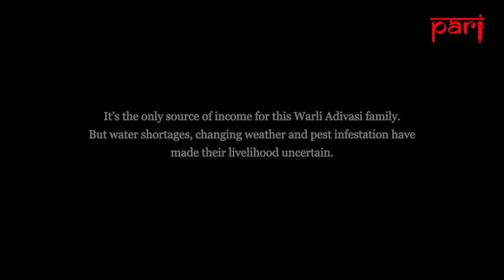Adivasi farmers in Palghar, Maharashtra: Going not-so-green in Garelpada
With uncertain weather, water scarcity and blight, my Kaka and Kaki, who live in our Warli hamlet in Palghar district, are struggling to grow vegetables – their only source of livelihood – on their hillside farmland.